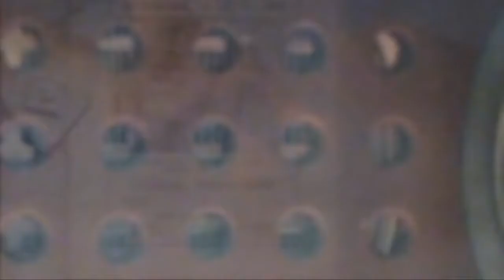'On The Punt' by The Aerial Maps (including lyrics)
The key video by Johnny Barker for the much-requested Aerial Maps' song 'On the Punt'. This song has become a favourite of a lot of people, many of whom have requested the written words ...

This words to this song were written by Adam Gibson, with the music written by Simon Gibson. Produced by Simon Holmes, with lead guitar by Andy Meehan and bv vocals by Lucy Lehmann...

So ... the lyrics are here...

'On the Punt', words by Adam Gibson

my father loved a punt and on most afternoons
we'd come home from school
and he'd be calling up PhoneTAB:

this is 20791900, he'd say,
this is 20791900, thank you,
race 5, Eagle Farm, number six, four units each way,
race 6, Flemington, number 12, there's two units each way

his transistor covered in a brown leather case,
frayed at the edges
and the lino floor in the kitchen
and he loved a punt my dad
and jesus he lost a lot
he loved a punt my dad
and jeez he lost a lot

and i connect that with
long drives in hot cars, hot leather seats
which burnt your legs to touch
and non-specific coastal roads;

(it's all coming back to me right now)

these aren't the places of magazines,
these are nowhere in history writ,
they figure in no mythology.
not a bit

there's static on the car radio
and many years have passed,
scattered cassettes are lying on the floor,
and the window are stuck-fast-dry,
out the windows,
bits of roadside kill
and it's been several years now that
that i've been lost,
all those years since my father died
and i don't believe a minute of that
not for one second

Because  the bitumen it flew
into my face years ago,
it stuck in my cheeks
stuck in my chin and
caught in my eyes
and it's been many years
all manner of cars:
Chargers and other Valiants,
Holdens, XCS
All manner of Japanese imports
I can remember them all
cos I never forget
and I remember everything

my father loved a punt
oh he lost a lot

and we've up and down we've been across,
and me personally
have eaten so many bags of hot chips,
so many meat pies,
drunk so many cans of Coke,
so many bottles of lemonade
chocolate milkshakes,
so many cakes from cake shops
so many pies from pie shops
so many bananas from roadside stalls.
It's been many years now
and I remember my father and
I remember him on the phone tab

And these years I've been lost
I've been driving,
raising my index fingers
to the oncoming cars,
just to say
how's it going?
Just like my dad used to do
In the old Valiant
oh across rivers and towns and over plains,
the Hay Plain
the Nullabor
places which don't resonate with the tourists,
the tourists have no idea of this history,
for many years I've  been lost,
I've  been so stuck on the roads and
we've become a road ourselves.

ah he lost a lot my dad
he used to say on the PhoneTAB:
this is 20791900,
Race 5 Randwick, thank you
Race six Eagle Farm
coming from some distance town
some distant place
oh the Daptos of my life
and the childhood
little signs that say  such and such
and such and such.

this is the road there,
this is the road back,
this is the time I drove
so far
and so long
this is the time I
ate
that
custard tart.

Ahh this is 20791900,

all the while i've been dragging something,
all the way from Cairns to Broome and back again
all these things have been holding me back,
so I drove to another coastal town
look for another surf point
look for another right hander coming around a bend

and as I do the radio flickers to life
and on the races come on from distant town
from Eagle Farm or Flemington
and I hear my father saying those afternoons
ah race 5, Eagle Farm, number six, four units each way,
race 6, Flemington, number 12, two units each way...

ah he lost a lot
but jeez he lost a lot
he lost a lot

he was on the punt
on the punt
on the punt